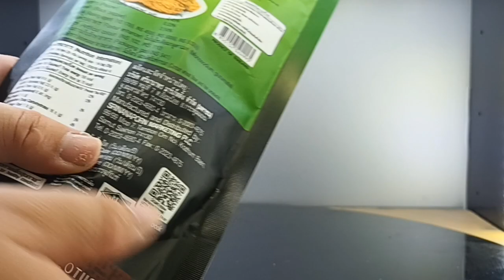DISPLAY NO 144 : LOTUS DRUMSTICK FRIED CHICKEN ( with fish sauce )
Meet another product to @displayinAPAAJA at our channel :
LOTUS DRUMSTICK FRIED CHICKEN with fish sauce , one of famous Thailand Snack